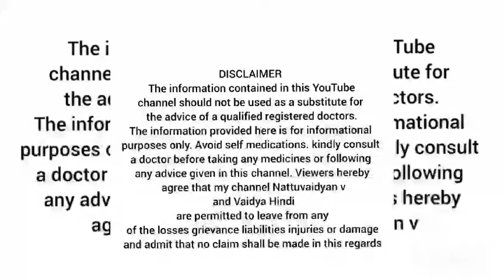Which food is good for us? Vegetarian or non vegetarian .